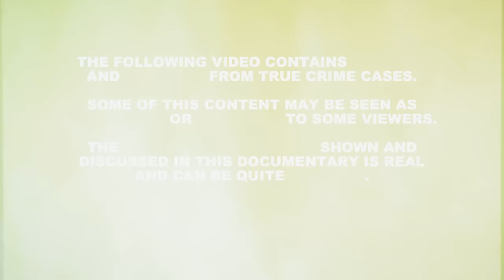Murdered in Paradise | Elly Warren | True Crime Documentary 2024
Elly Warren was just 20-years-old when she became the victim of a violent criminal gang.The investigators who were collecting evidence tampered with the crime scene, sending her family on an 8 year search for answers. So what happened to Elly Warren? Well… its a scary mystery.

Chapters:
00:00 Intro
01:25 Beginning
04:58 What Happened in Mozambique
12:08 Elly Was Murdered
15:50 Police: Helpful, or Accomplices?
20:37 A Chilling Revelation
24:01 Outro